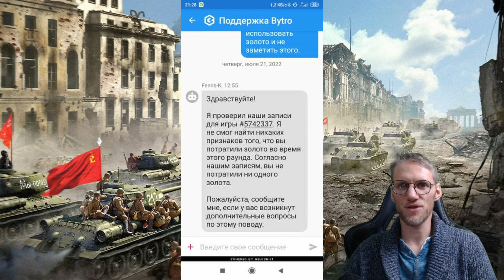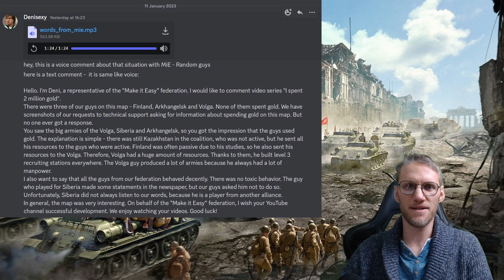I was wrong,...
This is the third game I made for my subscribers where I celebrated my 1000 subscribers. Unfortunately, the community game got infiltrated by a team from the alliance "Make it Easy Random". Not only that but a lot of gold has been used in this match. This video is about what happened next. This game was recorded starting from July 6th.